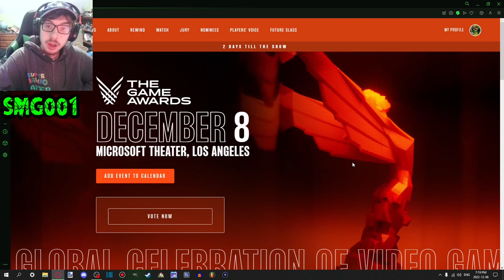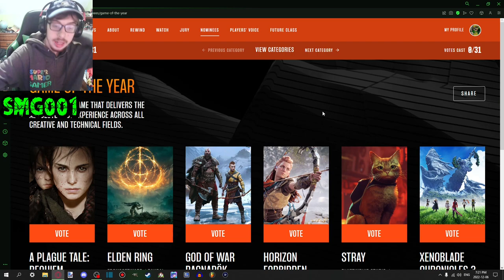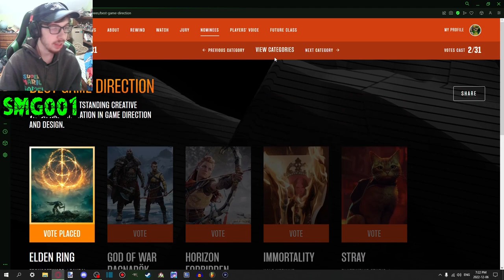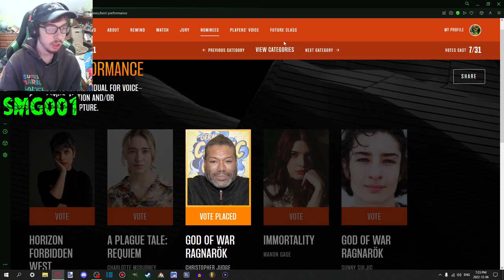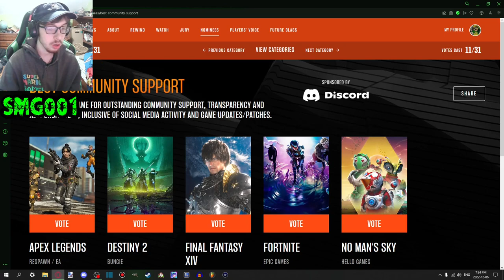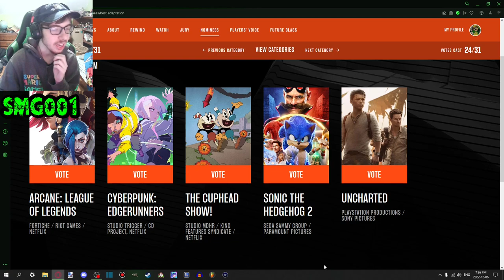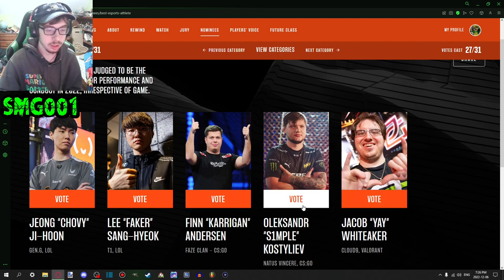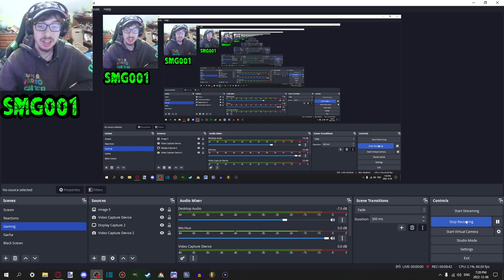SMG001's Votes for The Game Awards 2022! | SONIC FRONTIERS FOR PLAYER'S VOICE!!!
SMG001 votes in TGA 2022!

Channel Members:
~ greensundae
~ marilou alfonso

-SMG001, 2022